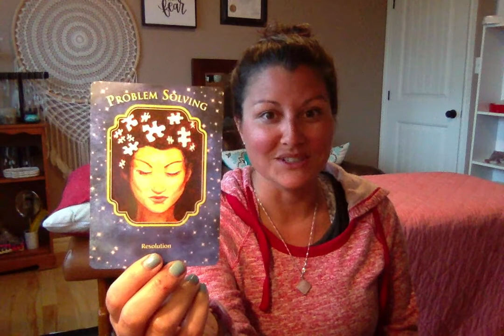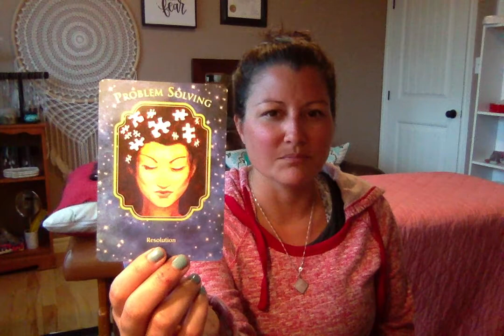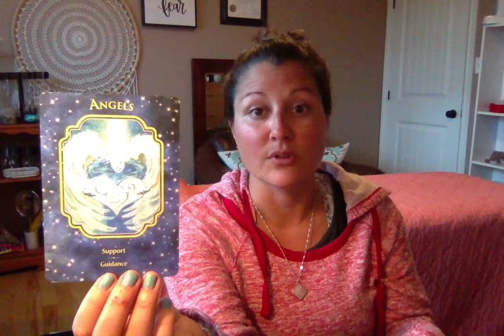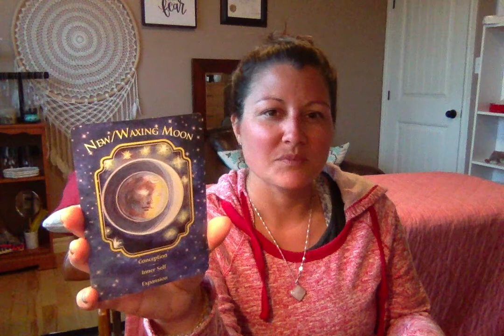Daily Angel Card Reading September 3rd 2019